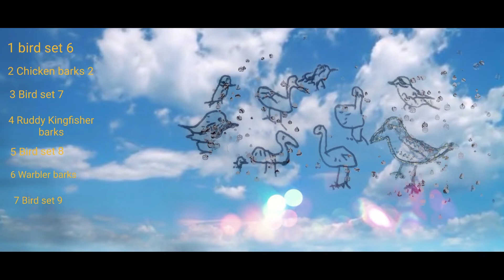basil - SERIES8 【MusicVideo】【高音質】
タイトル：SERIES8
作曲：basil
編曲：basil